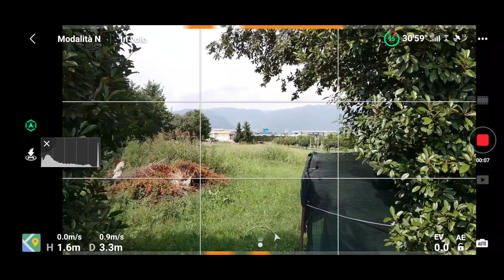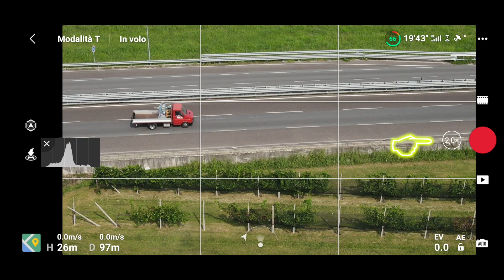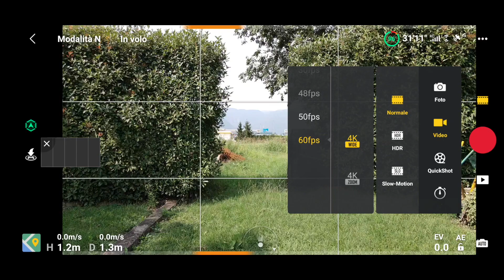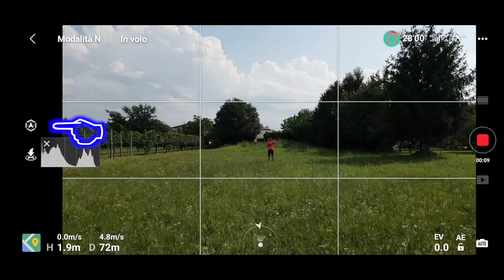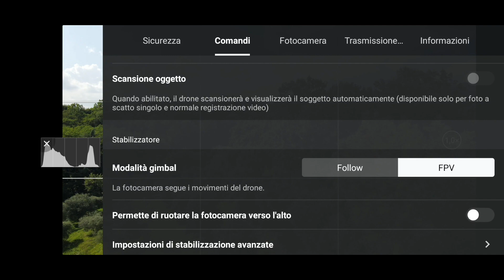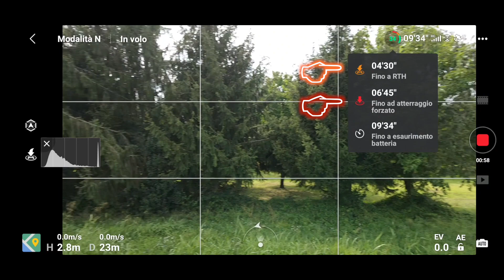DJI Mavic Air 2 ZOOM! 9 NUOVE funzioni che DEVI CONOSCERE!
LA MIA ATTREZZATURA:
Alpha 6000L
GoPro HERO 7
INSTA 360 ONE X2
Iphone 12 Pro Max
DJI Mavic Air 2 Fly More Combo
DJI Mavic Mini Combo
Power Bank 10000mha
Hard Disk TOSHIBA
Hard Disk Maxtor
Joby Gorillapod
Cuffie Bluetooth con Cancellazione del Rumore
Adattatore Macbook Pro Micro SD, SD, USB
MacBook Pro 16"
SanDisk Hard Disk (lavoro) superveloce
Micro Sd per Drone e Gopro
Pannelo led fotocamera
ACCESSORI MTB:
Supporto SmartPhone MTB o BDC
Faretto 1900 lumen MTB